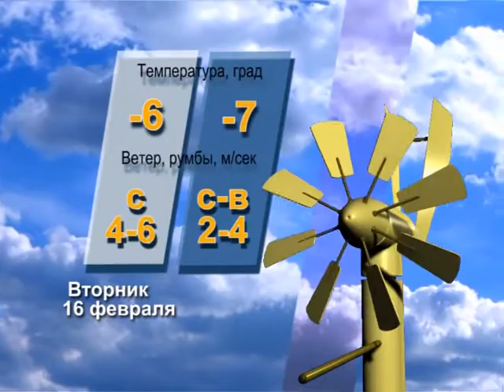Прогноз погоды на 16 февраля